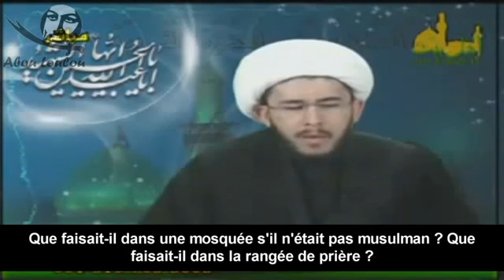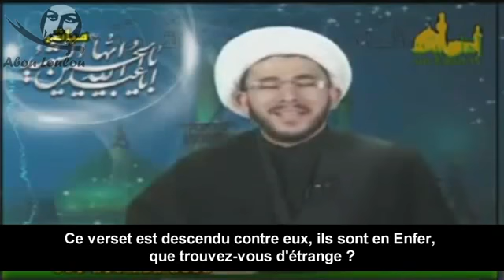Hassan Allahyari - Abouloulou était-il un Musulman ?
Discours du Sheikh Hassan Allahyari (ha) en réponse à la question : Abouloulou (rah) était-il un Musulman ?